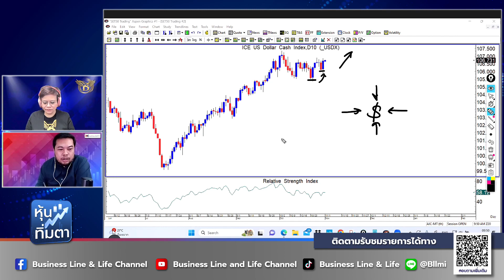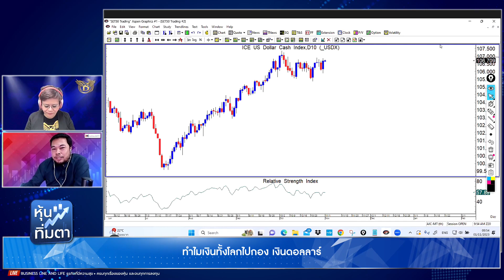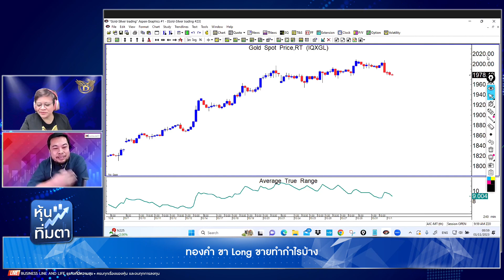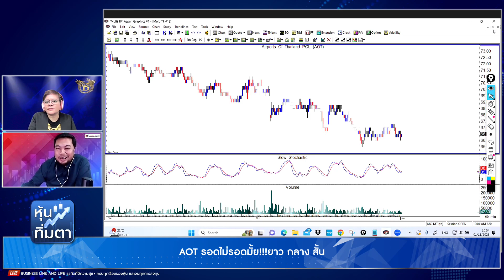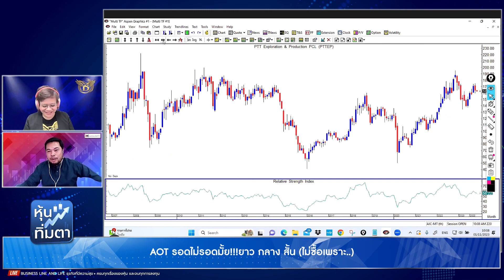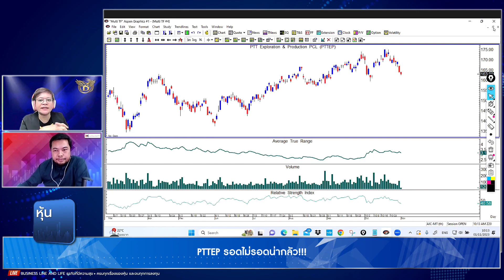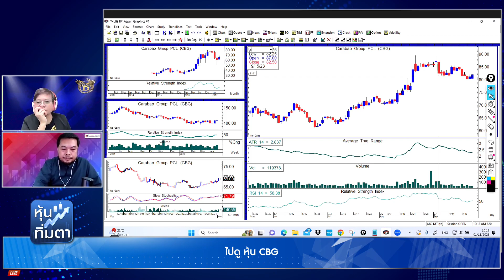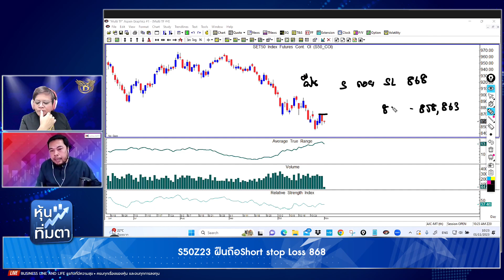จรณเวท ศักดิ์ศรี 01-11-66 On Business Line & Life